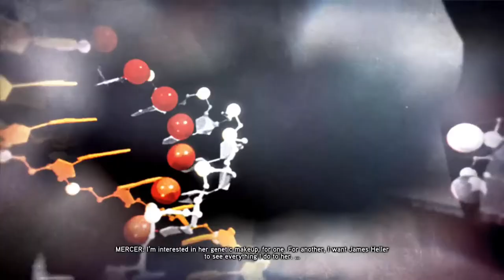Let's Play: PROTOTYPE2 - Part: 21 [PC][HD] 1080p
After some Blackbox hunting for some additional power-up's, I'm ready to take down my first Red Zone lair. Which goes pretty well.

Unto the next story mission: James Heller is on the hunt for Doctor Carson. After consuming him, James learns they want to dissect his daughter. Well, we can't have that! So, in disguise as Doctor Carson, James Heller sets out to free his daughter. When all of a sudden...